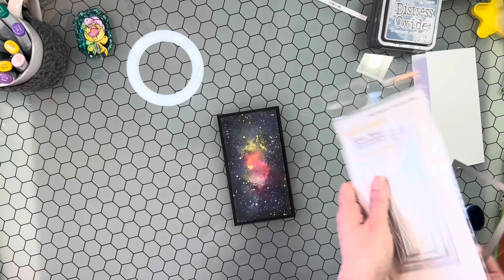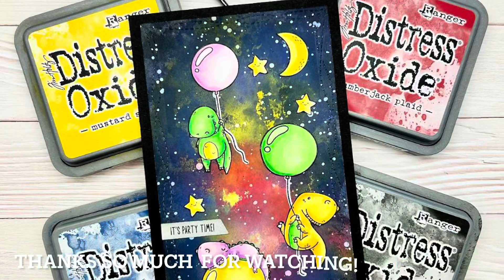Ink Smooshed Galaxy Background | Galactic Dino Party | Unity Stamp Co.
Hello there crafty friend! Sharing my favorite technique for this month's Friends of Unity hop. Some fun ink smooshing... this time for a fun galaxy background featuring the adorable Galactic Dino Party stamps from Unity. I have more photos and info on my blog for this card and I also share another card for the hop...

Wonky Stitched Mini Slimline dies from Gina Marie Designs
True Black card stock from Papertrey Ink
Black Amalgam ink from Gina K Designs
Mustard Seed, Lumberjack Plaid, Chipped Sapphire and Black Soot Distress Oxide inks
Small water bottle {unknown brand}
Wagner Precision Heat Tool
TE Blender Brushes from Taylored Expressions
Apple Barrel White Acrylic paint
Plastic Palette
Kids paint brush
Copic Markers:  V000, V12, V15, V17, YG11, G14, G16, Y11, Y15, Y35, R11, R43, R27, Colorless Blender
Memento Tuxedo Black marker
Misti Creative Corners Positioning tool
Microfiber cloth